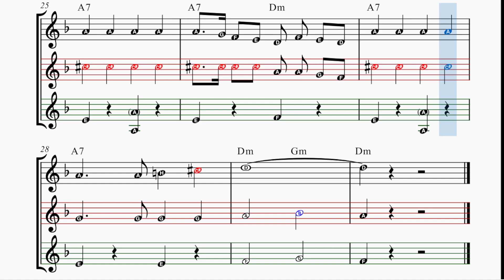Hevenu shalom aleichem, CDEFGAH playback karaoke, Flöte flet furulya flöjt, Violine skrzypce hegedű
Deutsch: Hevenu shalom aleikhem, Musikbegleitung, Karaoke, Melodie in d-Moll, für 1 bis 3 Instrumente wie Blockflöte, Flöte, Violine, Oboe, Internationaler Holocaust-Gedenktag, Shoah, Noten mit Be ♭ in Blau, Noten mit Kreuz ♯ in Rot, einfache Noten mit vorgeschlagenen Noten in CDEFGAH Notation, arrangiert von Seby Morabito.

Polski: Hevenu shalom aleikhem, podkład muzyczny, karaoke, melodia d-moll, dla 1-3 instrumentów, takich jak flet, flet, skrzypce, oboe, Międzynarodowy Dzień Pamięci Holocaustu, Shoah, nuty z bemolami ♭ w kolorze niebieskim, nuty z krzyżykami ♯ w kolorze czerwonym, łatwa nuty z sugerowanymi dźwiękami w notacji CDEFGAH, zaaranżowane przez Seby Morabito.

Magyar: Hevenu shalom aleikhem, zenei alap, karaoke, d-moll melódia, 1-3 hangszerre, mint például furulya, fuvola, hegedű, oboa, izraeli nemzeti himnusz, Nemzetközi Holokauszt Emléknap, Shoah, kék színnel bemollozott hangok, piros színnel keresztozott hangok, könnyű kotta javasolt hangokkal, CDEFGAH jelöléssel, Seby Morabito által rendezve.

Svenska: Hevenu shalom aleikhem, musikalisk grund, karaoke, melodi i d-moll, för 1-3 instrument som blockflöjt, flöjt, violin, oboe, Israels nationalsång, Internationella minnesdagen för Förintelsen, Shoah, noter med b ♭ i blått, noter med kors ♯ i rött, enkel notskrift med föreslagna toner i CDEFGAH, arrangerat av Seby Morabito.

Dansk: Hevenu shalom aleikhem, musikalsk base, karaoke, melodi i d-mol, for 1 til 3 instrumenter som blokfløjte, fløjte, violin, obo, israelsk nationalsang, International Holocaust Remembrance Day, Shoah, noder med b ♭ i blåt, noder med kryds ♯ i rødt, let noder med foreslåede toner i CDEFGAH, arrangeret af Seby Morabito.

Norsk: Hevenu shalom aleikhem, musikalsk grunnlag, karaoke, melodi i d-moll, for 1-3 instrumenter som blokkfløyte, fløyte, fiolin, obo, Israels nasjonalsang, International Holocaust Remembrance Day, Shoah, noter med bemolle ♭ i blått, noter med kryss ♯ i rødt, enkel note med foreslåtte toner i CDEFGAH, arrangert av Seby Morabito.

Suomi: Hevenu shalom aleikhem, musiikkipohja, karaoke, melodia d-molli, 1-3 instrumentille kuten nokkahuilu, huilu, viulu, oboe, Israelin kansallislaulu, Kansainvälinen holokaustin muistopäivä, Shoah, nuotit ♭ sinisellä, nuotit ♯ punaisella, helppo nuotti ehdotetuilla äänillä CDEFGAH-merkinnässä, sovittanut Seby Morabito.